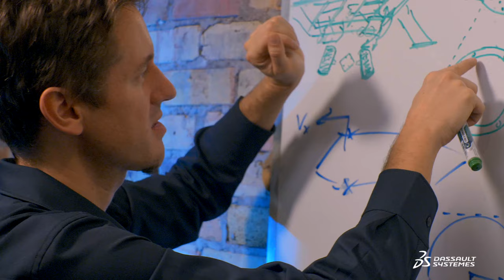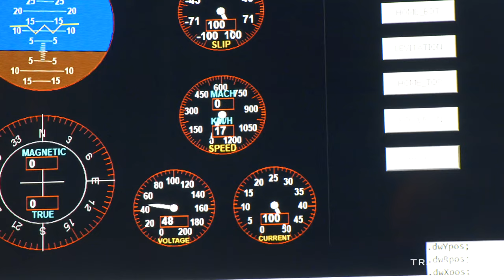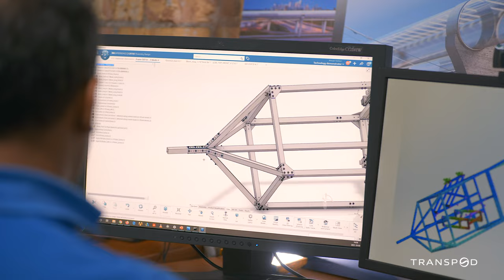Transpod - A new generation of ultra-high-speed transportation - Dassault Systèmes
TransPod is working on new reliable and sustainable means of transportation that addresses the issue of congestion in cities. To design its magnetically levitated pod, they selected the 𝟯𝗗EXPERIENCE Cloud platform. This allows its international team to collaborate, centralize data and use simulations models that help make collaborative decisions. Discover the full customer story

00:00 – 00:38 A unique project
00:39 – 01:17 Developing a new transportation system
01:18 – 02:31 Using the 𝟯𝗗EXPERIENCE platform to develop the pods

For me, establishing any new project is only worth it if you have a fundamental breakthrough that nobody else in the world has been able to do so far. And that's really why Transpod came about. When everybody is going left, I go right. I like to do things differently than anybody else. So when I saw that project, I said, You know what? Nobody thinks that we can make it... we'll prove them wrong. If you have to redesign or develop a new transportation system, you must address four elements. The first one, you need to design something which is easier to use than cars, airplanes, trains and so on. So really more flexible. The second one, of course, that's sustainability aspects. The third element, it needs to be affordable to people. And the last aspect is the speed. We have the opportunity today to really develop the transportation system of the 21st century, and we can really change the way people and goods are traveling today. So we're ready to take on the challenge. Transpod is a new type of ultra high speed aerospace transportation to connect cities on the ground at over a thousand kilometers per hour. It's 100% electrically powered. So it can be a very green technology. We needed a cloud based platform. So since we have people all over the world, we need them to be able to access to the same kind of digital mockup. Just like an aircraft development program there are many different pieces inside, many different subsystems that are being worked on by partners and employees and research agencies that all have to fit together between many different countries. We are well integrated, way more than only talking about the 3D design, but also from sourcing materials, suppliers, configuration management, being able kind of to have the full lifecycle of the product. Being able to integrate that at the early stage of the company allows the team to get used to it - the good habits and having a rigorous process to do the entire development.